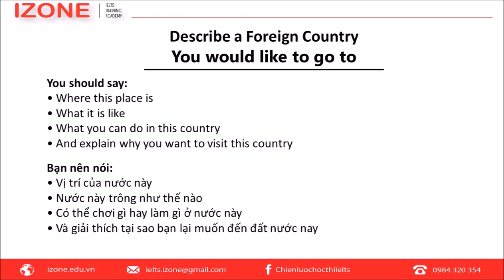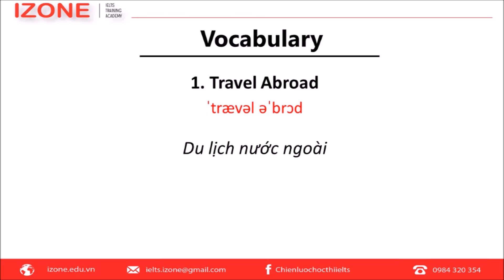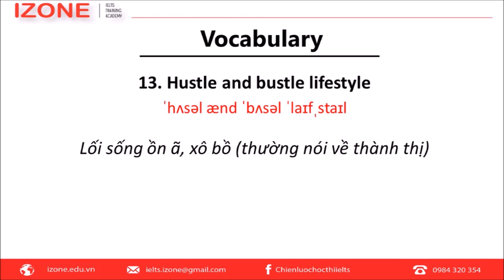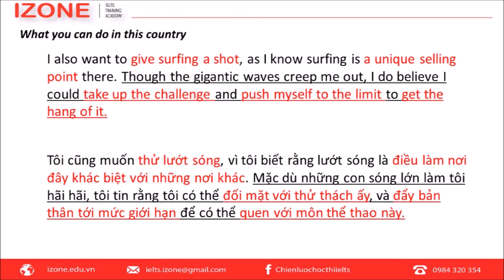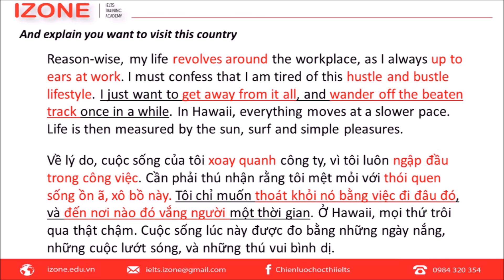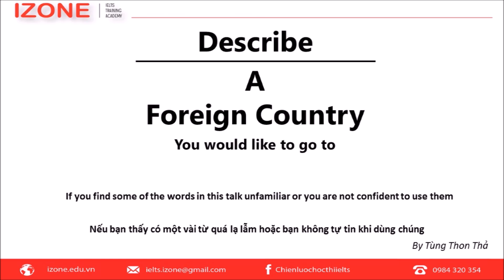Describe a foreign country you want to go to - Sample IELTS answers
Hi guys, Tùng here. This is a sample answer for the part 2 question: "Describe a foreign country you want to go to."

Also, I have made a bunch of part 2 sample answers. Be sure to check it out by viewing this playlist. It would mean a lot to me.